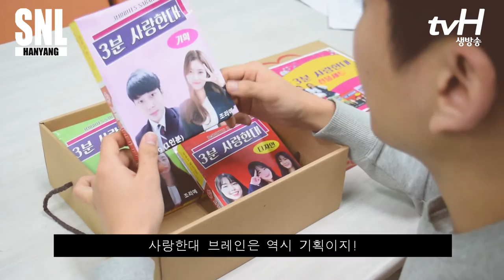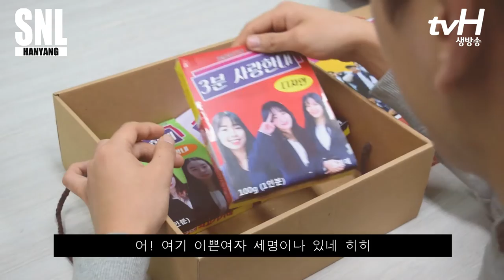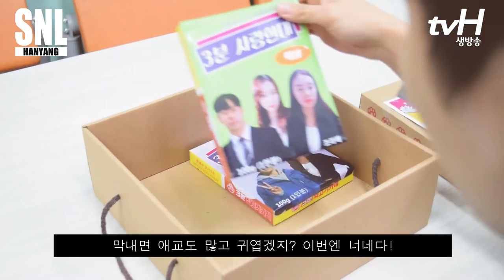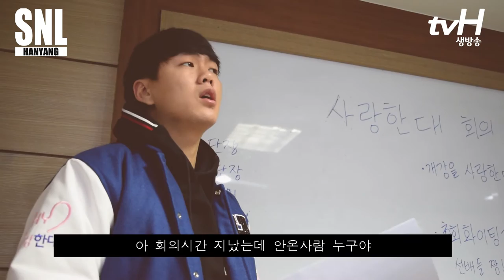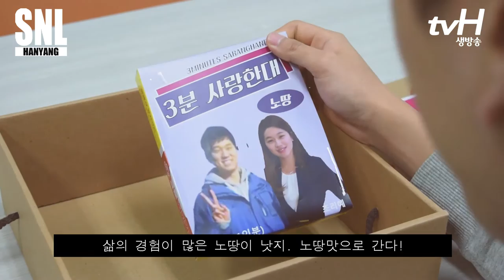[사랑한대 SNL 패러디] 3분 사랑한대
한양대학교 재학생 홍보대사 사랑한대 12기의 SNL '3분 여친' 패러디 영상 '3분 사랑한대' 입니다!